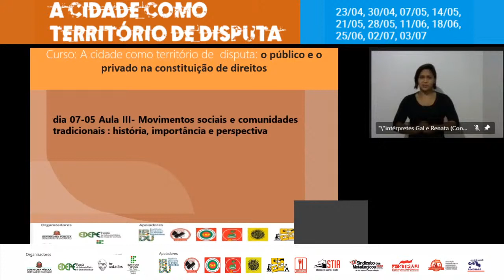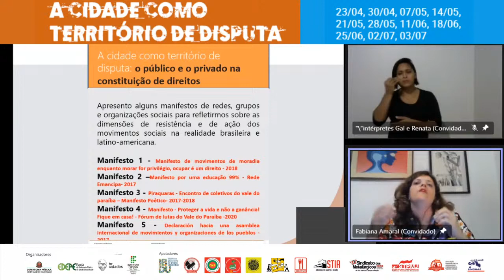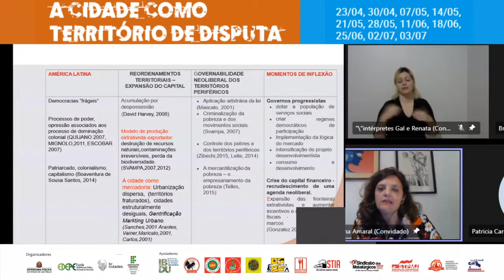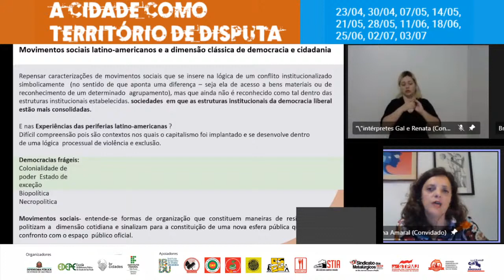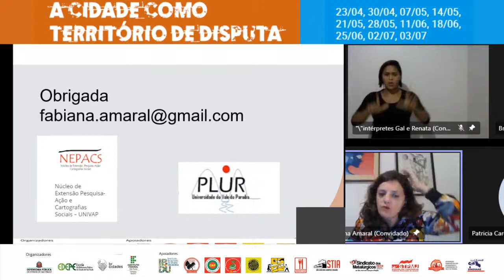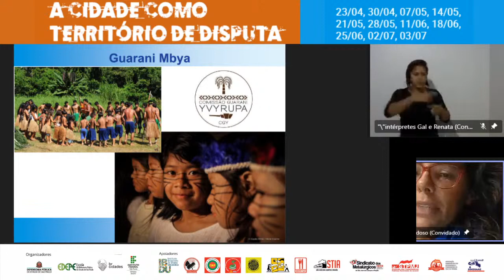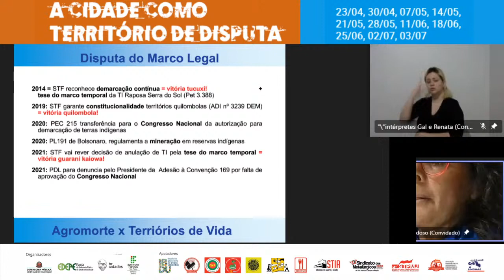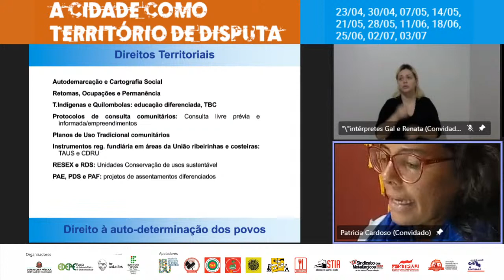Aula III - Curso de formação inicial e continuada "A CIDADE COMO TERRITÓRIO DE DISPUTA"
07.05 | Aula III – Movimentos populares e comunidades tradicionais. História, importância e perspectivas.

Fabiana Felix do Amaral e Silva - Doutora em Ciências da Comunicação  pela Universidade de São Paulo (USP). Professora e Pesquisadora do Programa em Planejamento Urbano e Regional - PLURUNIVAP.

Patricia de Menezes Cardoso - Doutoranda do Programa "Pós-Colonialismos e Cidadania Global" do Centro de Estudos Sociais da Universidade de Coimbra (Bolsista FCT/FSE)